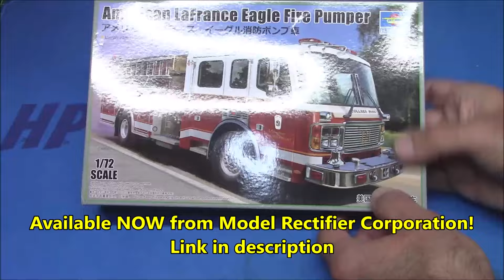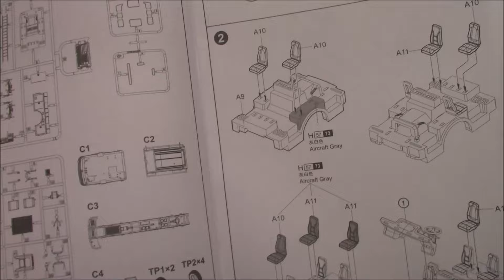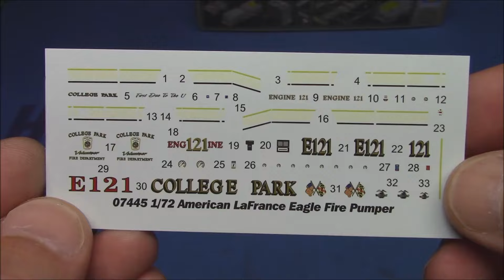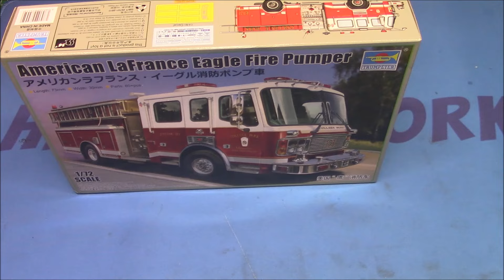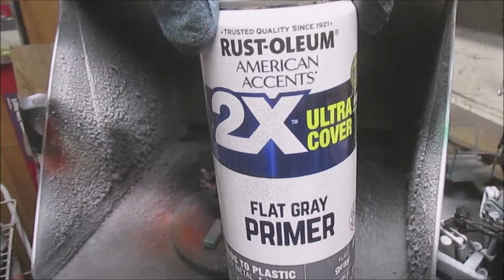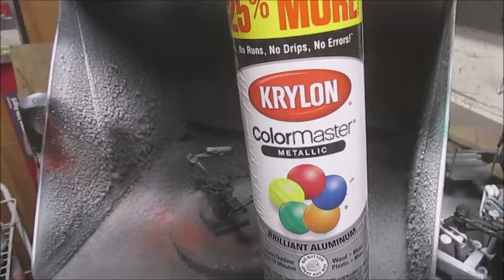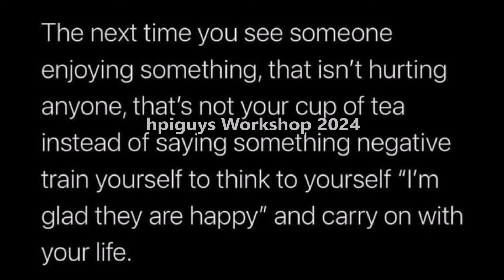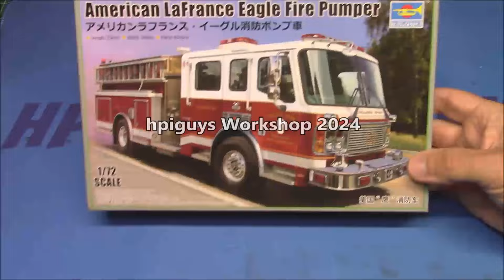ALL NEW! American LaFrance Eagle Fire Engine Pumper Scale Model Kit Build How To Assemble Paint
707445 1:72 American LaFrance Eagle Fire Pumper Trumpeter

TRUMPETER
707445 1:72 American LaFrance Eagle Fire Pumper
ALL NEW TOOLING!
The American LaFrance Fire Engine Company is one of the oldest fire apparatus manufacturers in America. American LaFrance built hand-drawn, horse-drawn, and steam-powered fire engines. They went on to produce motorized fire apparatus. Their classical style is easily recognized.
This fire truck has the pump to move water wherever it's needed.
The light bar provides excellent scene lighting.

The Eagle was a custom built American LaFrance chassis.
Item Type  Plastic Model Kit
Total Parts  60+
Total Sprues  4 sprue, frame and cab
More Features
Rubber tires
Die-cut mask
Photo-etch parts
Detailed interior & exterior
Decal sheet

American LaFrance (ALF) was an American vehicle manufacturer which focused primarily on the production of fire engines, ladder trucks, and emergency apparatus such as ambulance and rescue vehicles. Originally located in Elmira, New York, the final iteration of the company was located in Summerville, South Carolina. It also operated a plant in Toronto, Ontario, Canada, where it sold apparatus under the name LaFrance-Foamite, until 1971.

On 17 January 2014, American LaFrance announced the cessation of operations.

Ward LaFrance, an unrelated competitor fire-apparatus manufacturer also based in Elmira Heights, New York, was founded by a LaFrance family member. It went bankrupt in July 1979 and was later reopened by a different party, under the name of Ward '79.

In 1995, Freightliner, a subsidiary of Daimler AG, purchased the remnants of the company, yet again resurrecting LaFrance. Freightliner continued to utilize American LaFrance's original nameplates and designations including the Eagle custom chassis. Many of their Liberty products were built on Freightliner M2 or Sterling Acterra chassis. ALF operated additional manufacturing facilities in Ephrata, Pennsylvania; Sanford, Florida; and Hamburg, New York. In 2005 it was the fifth largest manufacturer of emergency vehicles in North America.

The American LaFrance Fire Engine Company traced its roots to 1832, making it one of the oldest fire apparatus manufacturers in the United States.[how?] It was founded in 1873 by Truxton Slocum LaFrance (and partners, including Alexander S. Diven[2]) as the LaFrance Manufacturing Company,[3] selling hand powered equipment. A successor company, the International Fire Engine Company, built some steam power fire engines between 1903 and 1907. Apparatus built by International included horse drawn steamers, hose wagons, and hook & ladders to chemical engines, water towers and combinations. The American LaFrance Fire Engine Company was formed in 1903. ALF delivered its first motorized fire engine in 1907.